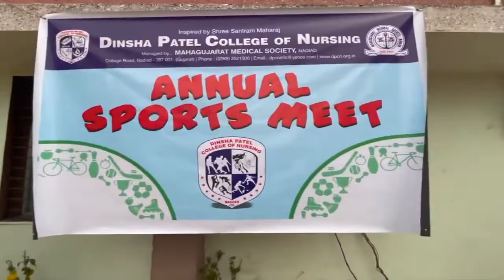DPCN Annual Sports Meet 2022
Dinsha Patel College of Nursing,
Annual Sports Meet 2022
at two days sports event one day indoor games and second day out door games at District sports complex Nadaid, Gujarat